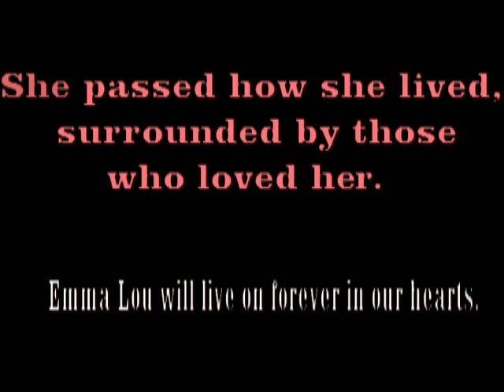A Tribute to the Life of Emma Lou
Emma Lou was a beagle Brittany mix rescue from Tennessee. She arrived at her forever home on March 8th, 2011 at 2 pm,  just weeks before her first birthday! For the next 3 years all she knew was the love of family, and the blessing of canine friends from all over. In September of 2013 she was diagnosed with Lymphoma after a lump in her next was discovered. She was a stage three case and went on to live another 6 months before losing her battle on March 14, 2014. Again just weeks before her birthday was to arrive on March 22nd. She was an amazing dog with such spirit for life and so much love to give.

If you'd like to learn more about Canine Lymphoma and how you can contribute to ending this tragic disease, please go

A dog's life is too short as it is, let's not let cancer shorten it any more.

Notes: Created by Christa Lamb. Music by First Aid Kit - Emmylou. Images by Christa Lamb, Charles Lamb, and Laura Evonne Steinman.